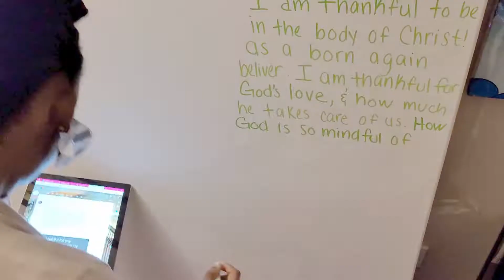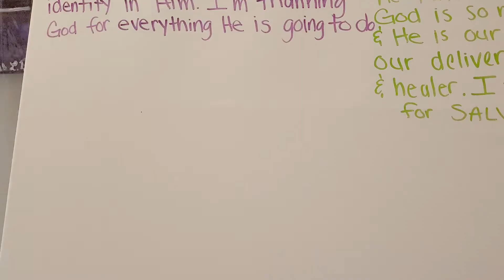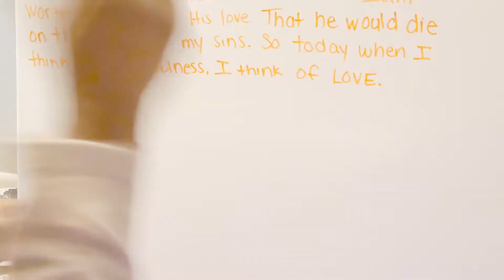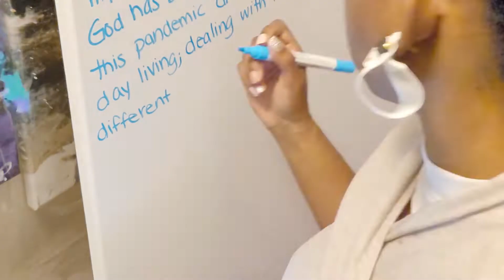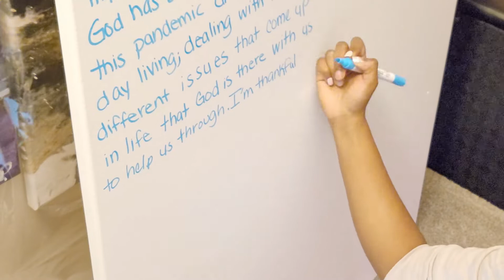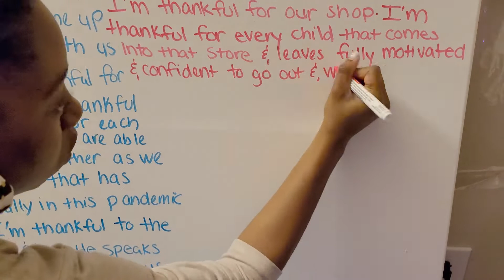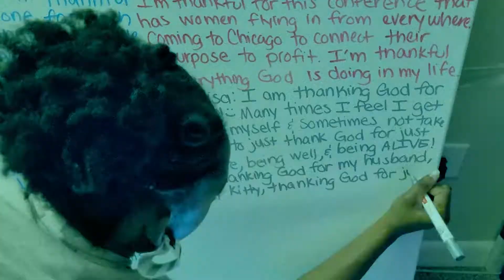"Thank God For _______" | Kingdom Worship special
A video compilation of our thanks unto God. What are you thankful for?

We are in a season of looking on the brighter side instead of complaining, and giving God all the glory!